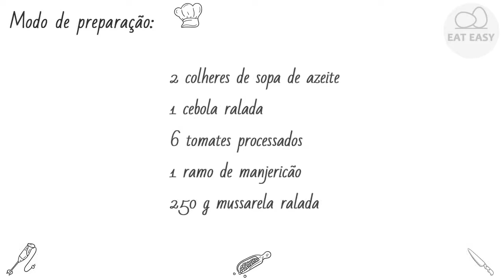ALMÔNDEGA À PARMEGIANA FÁCIL!